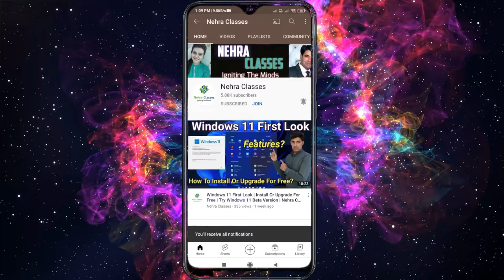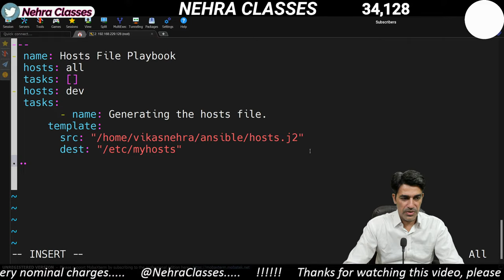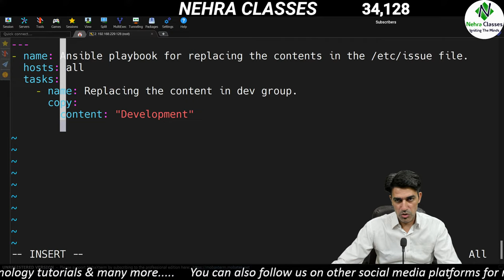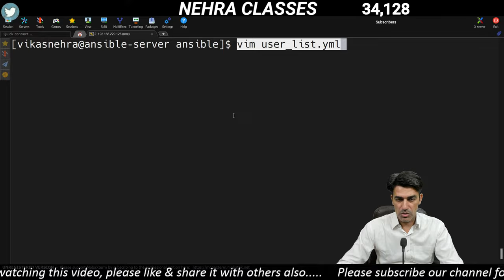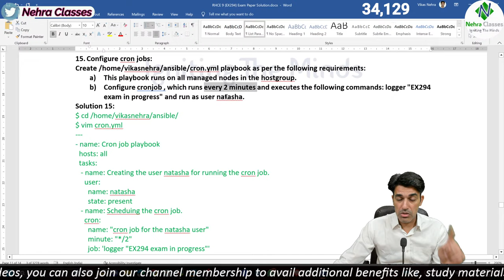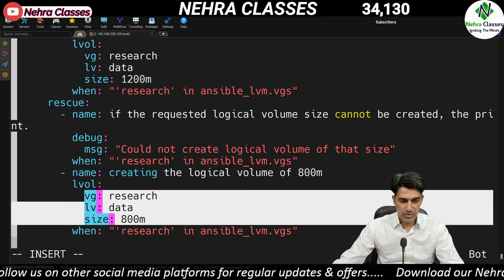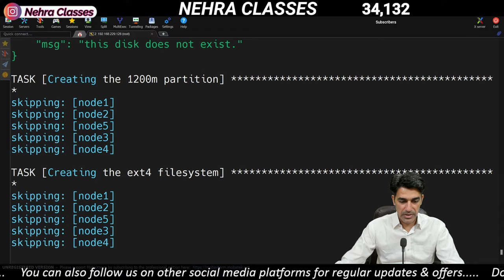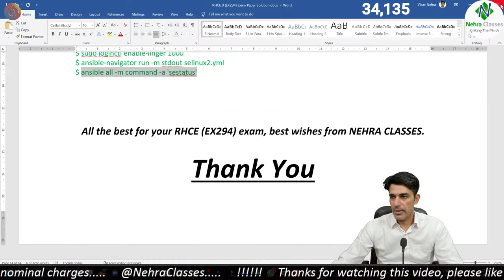Session - 53 | RHCE (EX294) - RHEL 9 Sample Exam Paper Solution 2023 | Part - 2 | Nehra Classes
In this video we’ll walk you through:
1. RHCE (EX294) - RHEL 9 Sample Exam Paper Solution 2023

TIMESTAMPS:
0:00 Intro

ABOUT OUR CHANNEL:
"Nehra Classes" is one of the top IT Training channels on YouTube well recognized for its quality trainings. We are the first channel on YouTube which covers all Linux certification courses in Hindi as well as in English.